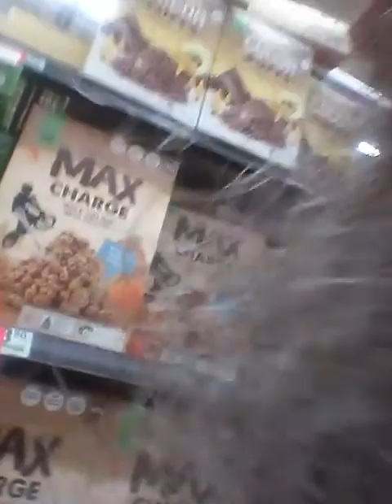adam spong blog woollies check on sales & squee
adam spong  blogs adam spong blog wollies check on sales & squee